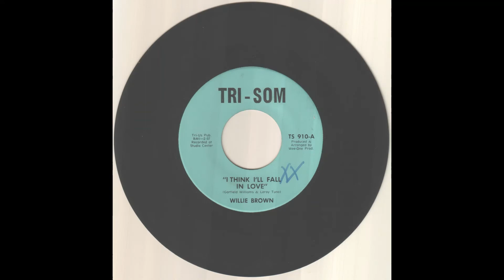Willie Brown - "I Think I'll Fall In Love"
Don't know a deal about this outing from Willie Brown, obviously the same guy who did " Love That Stranger/Go Out And Get It"